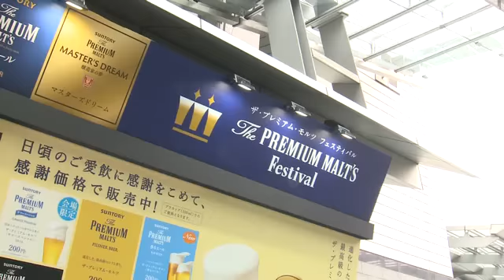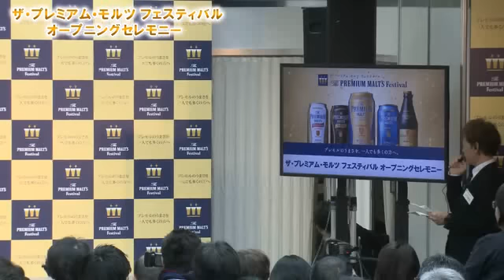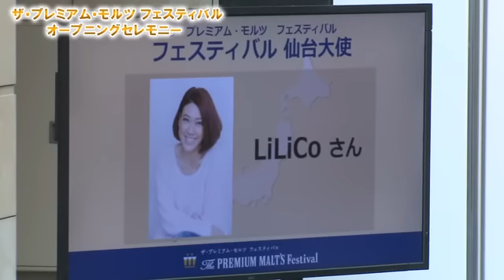竹内結子さんと澤穂希さんがゴールドの衣装で登場 ザ・プレミアム・モルツ フェスティバル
サントリービールは、5種類の「ザ・プレミアム・モルツ」を楽しむことができるイベント「ザ・プレミアム・モルツ フェスティバル」を、4月28日から全国17都市で順次開催する。
　27日に東京・六本木で行われたオープニングセレモニーには、「ザ・プレミアム・モルツ」の広告タレント・竹内結子さんと澤穂希さんがゴールドの華やかな衣装で登場。また、フェスティバル大使の今田耕司さんも加わり、「ザ・プレミアム・モルツ フェスティバル」で提供される「プレモル」5種類の紹介や試飲を交えたトークセッションが行われた。

「ザ・プレミアム・モルツ フェスティバル」ホームページ